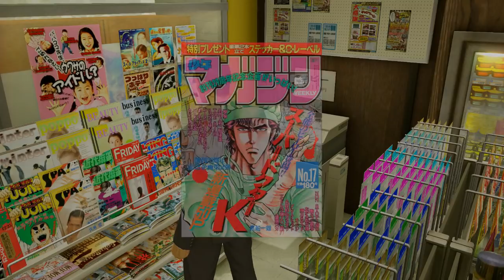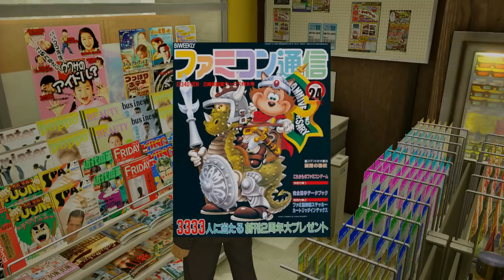EXPULSION - Let's Play - Yakuza 0 - 2 - Walkthrough Playthrough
In today's Let's Play of Yakuza 0 walkthrough and playthrough, Kiryu attempts to find the man who set him up, and I finally accomplish my life long dream of actually curb stomping someone.

AUTHOR: Sega

Yakuza 0 is an action-adventure game set in an open world environment and played from a third-person perspective. The game takes place in December 1988 in Kamurocho and Sōtenbori, fictionalized recreations of Tokyo's Kabukichō and Osaka's Dōtonbori areas respectively. The player controls series protagonist Kazuma Kiryu and recurring character Goro Majima, alternating between the two at predetermined points during the story.